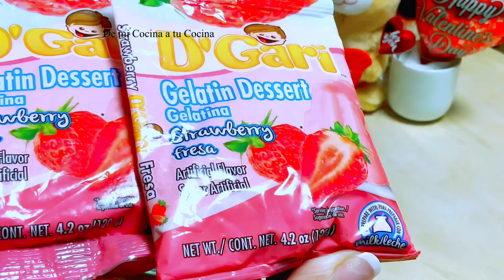Gelatina de Fresa para día del Amor y la Amistad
Hola amigos el día de hoy. Les comparto esta deliciosa gelatina de fresa con yogur, este postre queda exquisito, cremocito y delicioso, lo puedes preparar en cualquier molde ya sea cuadrado, redondo o ovalado, igual el sabor es el mismo por los ingredientes que lleva incluyendo leche en polvo, la cual le da un toque de  cremosidad especial, igual la puedes preparar para esta celebración del día del amor y la amistad o para cualquier ocasión especial, ya está cerca el día de las madres, también para consentir a tu madrecita la puedes preparar, bueno esto es solo sugerencia que te quiero dar, te agradezco por ver el vídeo y si te gusta no olvides dejarme tu valioso like o me gusta, y si aún no te has suscrito te invito a que te quedes con nosotros, activa la 🔔 asi YouTube te notificara cada que subamos nuevos vídeos, te dejo un gran abrazo y bendiciones 🙏